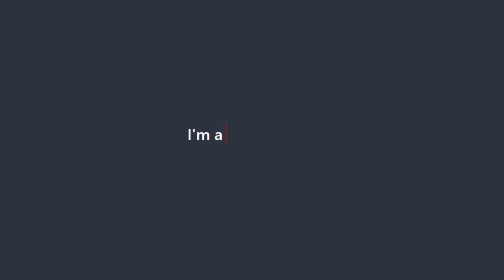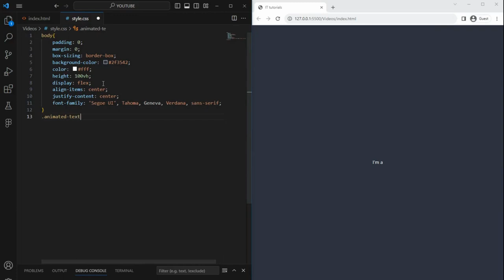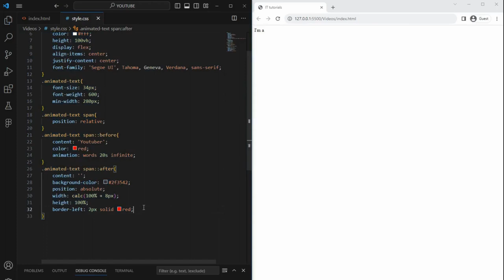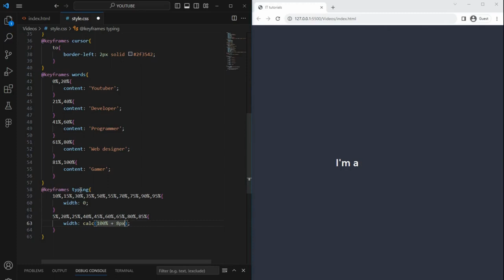Typing Text Animation Using Only HTML and CSS Typing Text Animation HTML & CSS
Images to follow the tutorial 📂

about channel:
if you are interested to start your web development career - check out the videos on my channel. Starting from basic HTML, CSS, JavaScript, and frameworks - you will find complete web development lessons completely free.